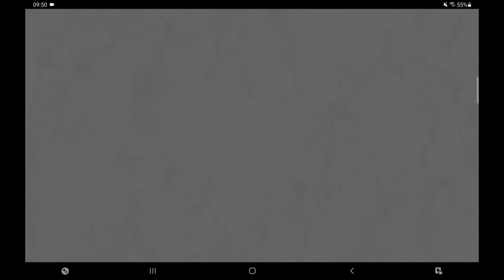FÁBRICA SENCILLA // BOOM BEACH 2022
PARA COMUNICARTE SEGUIME EN LAS REDES :

FACEBOOK : ALFREDO GALLARDO YT

INSTAGRAN: @_alfredrgyt

TWITER : ALFREDOYT

ENLACES DE GRUPOS EN EL PRIMER COMENTARIO FIJADO 👍